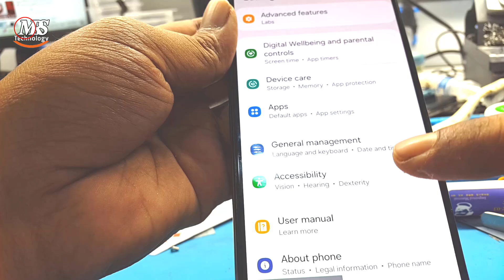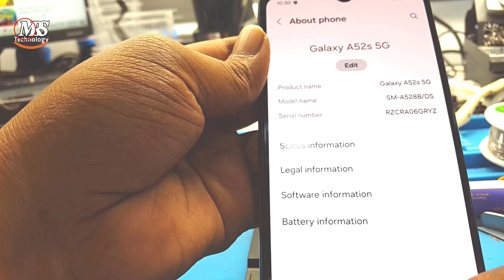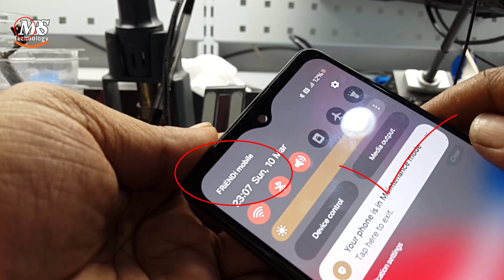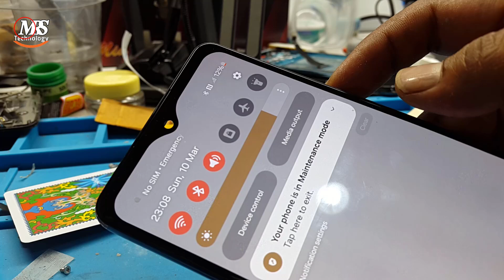How To Fix No SIM Card Detected ERROR on Samsung A52s 5G | SIM Card Not Detect Solution SM-A528b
How to fix 'No SIM Card Detected' error on Galaxy phone . If you get an alert that says 'No SIM Card inserted' or 'No SIM Card detected' even though you have a SIM card inserted, check the troubleshooting steps below.

Check 1. Restart your phone and see if that fixes your problem as it often resolves many minor glitches.

Method 1. Press and hold the 'Volume Down' and 'Power' buttons at the same time for at least 7 seconds. Your device should restart after this.

Method 2.  Using two fingers, swipe down from the top of the screen to open the Quick settings panel. Tap the 'Power' icon, and then tap 'Restart'. Tap 'Restart' again to confirm.

Check 2. Inspect the SIM card

Turn off your phone by pressing the Power button and take out the SIM card from the SIM card tray.  Check for any visible signs of damage like scratches or stains. Clean the SIM card and tray with a clean, dry cloth. Reinsert the SIM card, making sure it is properly installed in the tray.

Once everything is secured back into place, turn your phone on again and see if the error is gone.

Check 3. Reset network settings

This usually happens after modifying your phone settings and manually switching menu options. Please note that resetting network settings will also reset Wi-Fi, Bluetooth, and other network settings so make sure you take note of this information beforehand.

📌 For Important More Updates
📌 Tchnical Support 👇
📌 My Shop Location,
Suq Al Seeb, S. Of Oman-
For Facebook --
📌 Follow On Facebook For
Important More Updates--
📌 Follow On Facebook Page For
Important More Updates--
📌 Follow On Twitter For
Important More Updates--
📌 Follow On Instagram For
Important More Updates--